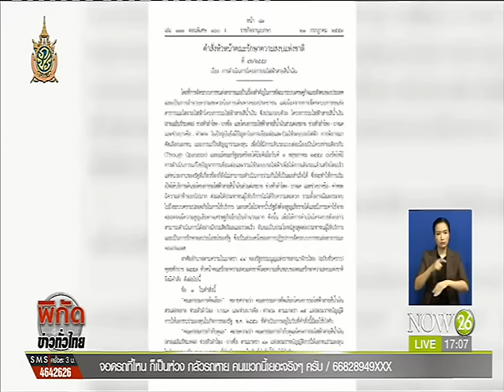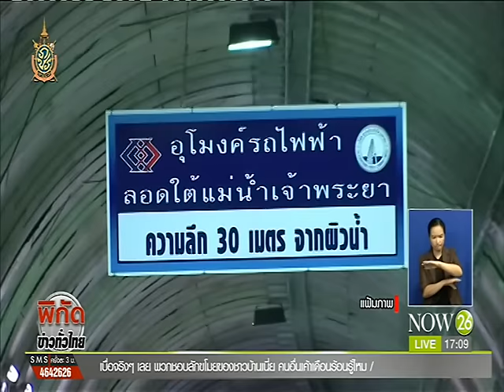News แก้ปมรถไฟฟ้าสีน้ำเงินใช้ม.44เปิดเจรจา"บีอีเอ็ม"เดินรถตลอดสาย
พิกัดข่าวค่ำทั่วไทย : แก้ปมรถไฟฟ้าสายสีน้ำเงิน ใช้ม.44 เปิดเจรจา"บีอีเอ็ม"เดินรถตลอดสาย "NOW26" 21-7-59